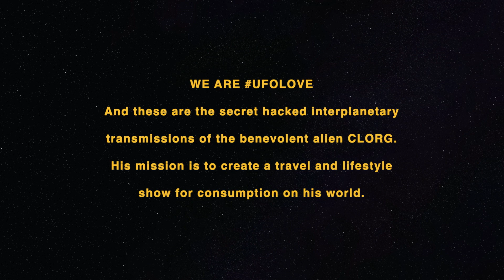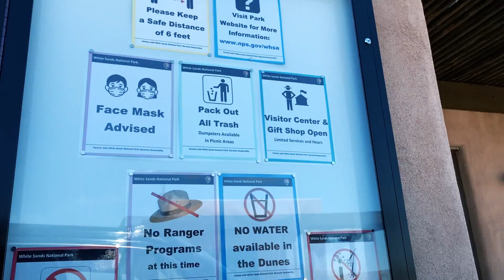Vacation Earth - Ep 032 - "CLORG Gets Philosophical at White Sands National Park"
When CLORG gets a tiny bit turned around in the dunes of White Sands, he finds himself getting philosophical about finding one's "path," human love, moments in time.

BrainFire Entertainment was sent these transmissions of the alien CLORG by the mysterious hacker group UFOLove.  They claim this series of digital offerings were intercepted en route to Gugu-Gee, a planet thought to exist in the brightest galaxy (NGC-4696) of the constellation Centaurus (Centaurus Cluster). Gugu-Gee is approximately 145,000,000 light years from Earth.  Gugu-Gee-ans are a benevolent parasitic species -- looking very much like a worm, and they have the ability to inhabit a human body.

CLORG is apparently on a quest to create a classy travel and lifestyle show called VACATION EARTH for consumption on his home planet.  As far as we know, he is not aware the show has been hacked.

These transmissions were not intended for human eyes!

If you want a Bigfoot Thinker Statue --

Bigfoot Thinker Garden Statue by Bella Haus Design - Full-Color Resin